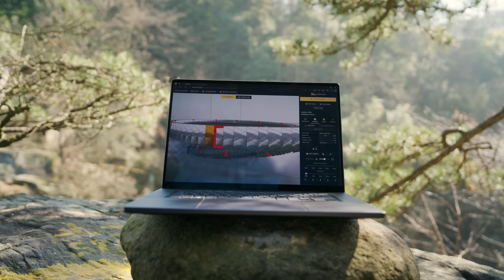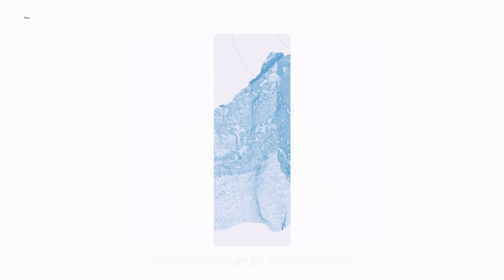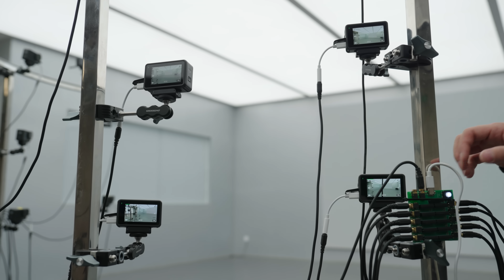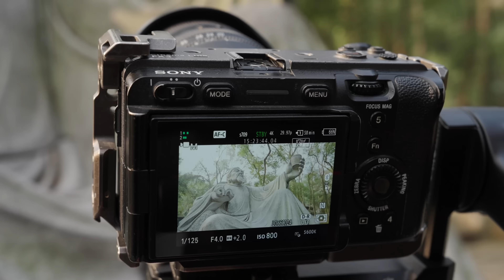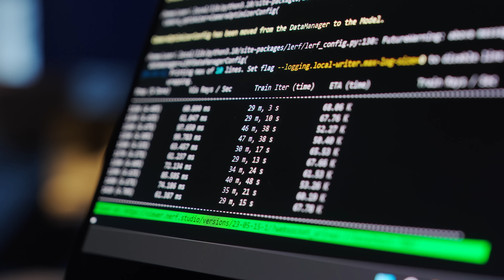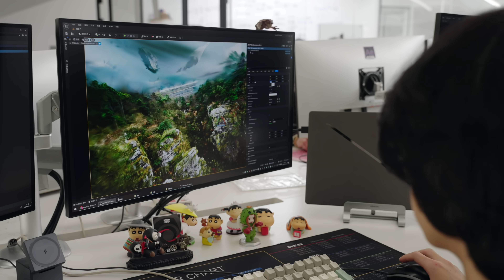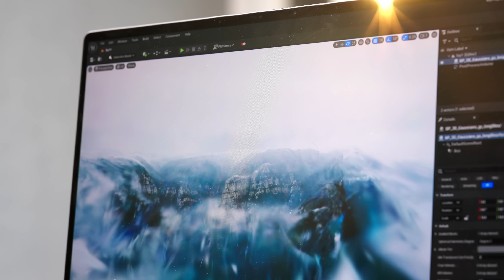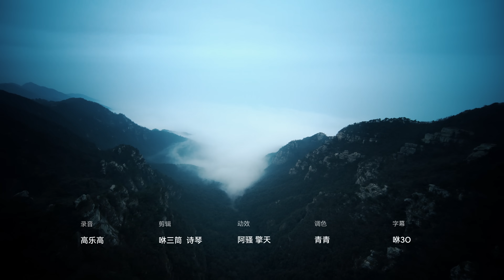“重建”一座山只需10分钟？神奇的NeRF技术能怎么用！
AI技术发展飞速，现在竟然只需要几张不同角度的照片或是一段视频就能完成整个庐山的“重建”？本期节目，让我们一起来了解一下神奇的NeRF技术！如果你喜欢本期内容，请多多支持我们，并把视频分享给其他人看看！